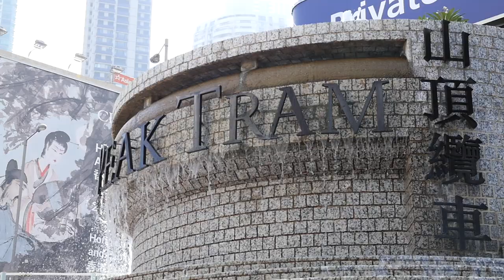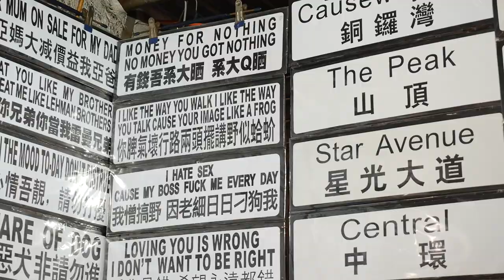the view from here will shock you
Main Camera
Other Lens
Lens Adapter
Second Camera
Stabilizer for GoPro
Drone ND Filters
Hard Drive